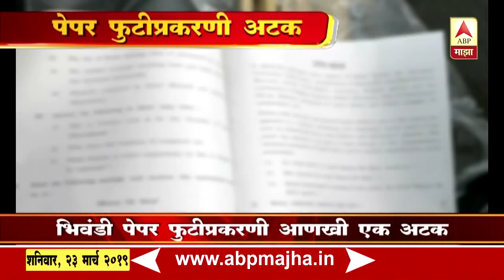भिवंडी दहावी परीक्षा पेपर फुटी प्रकरणी आणखी एकाला अटक | एबीपी माझा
भिवंडी दहावी परीक्षा पेपर फुटी प्रकरणी आणखी एकाला अटक झाली आहे. भिवंडी नारपोली भागात राहणाऱ्या इन्तेखाब पटेल याला नारापोली पोलिसांनी अटक केली आहे. काही दिवसांपूर्वी दहावीचा भूमिती विज्ञान आणि समाजशास्त्राचा पेपर व्हॉट्सअॅपवर व्हायरल झाला होता. याप्रकरणी याआधी खासगी क्लास चालक हफिजूर वजीर रहेमान शेखला पोलिसांनी अटक केली होती. आज अटक केलेला आरोपी इन्तेखाब पटेल हा देखील भिवंडीमध्ये खासगी क्लास चालवत होता तसेच विद्यार्थ्यांना घरी जाऊनही शिकवत असे. इन्तेखाब ज्याठिकाणी शिकवायला जायचा त्या विद्यार्थ्यांना तो एक तास अगोदर पेपर व्हॉट्सअॅपवर पाठवायचा. त्यानंतर इतर ट्युशन ग्रुपवर हा पेपर व्हायरल व्हायचा. आरोपी विद्यार्थ्यांच्या पालकांकडून एका पेपरचे तीन हजार रुपये घेत होता अशी माहिती समोर येत आहे.